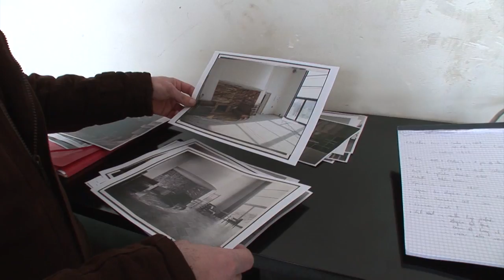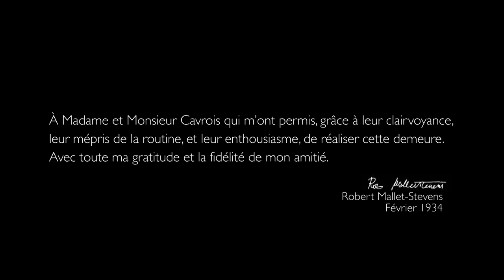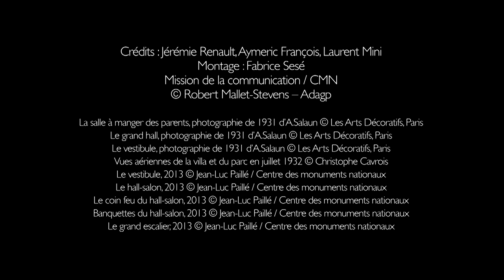Découvrez la Villa Cavrois, chef d'oeuvre de Robert Mallet-Stevens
Découvrez en avant-première quelques images de la Villa Cavrois près de Lille avant son ouverture au public le 13 juin 2015 !

12 ans de chantier
23 millions d’euros de travaux

Réalisation : Télé Paris
Production : Centre des monuments nationaux
Crédits : voir en fin de film.